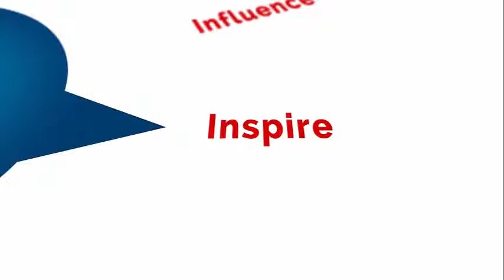Alexandru Glod - Invitat special | SPEAKERS CLUB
SPEAKERS CLUB Connect #30, 19 Octombrie 2015